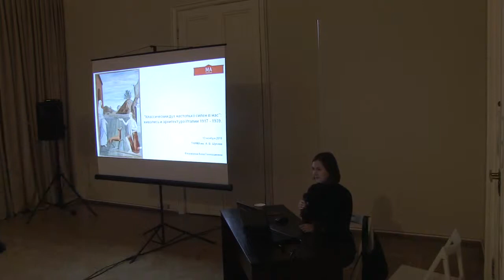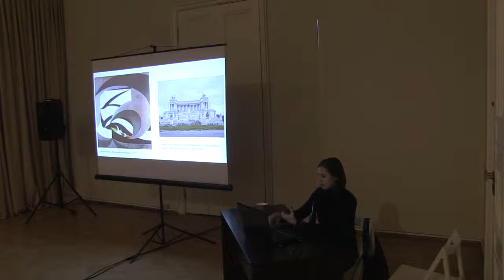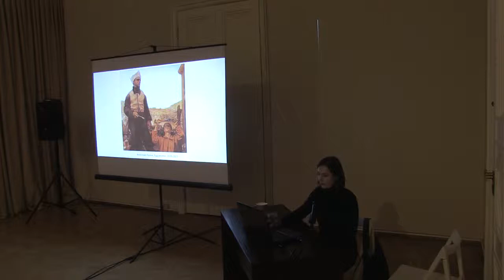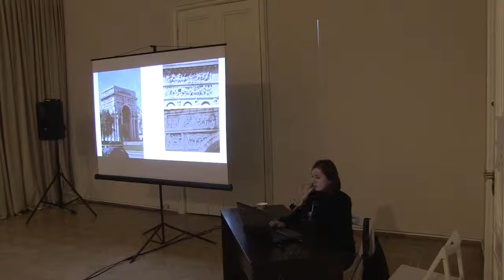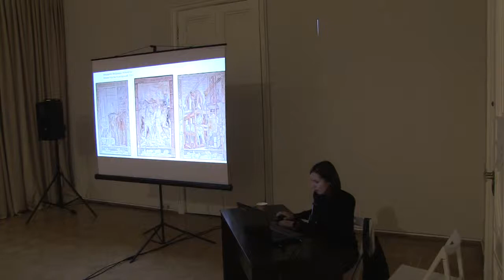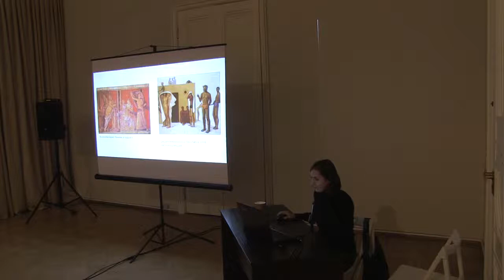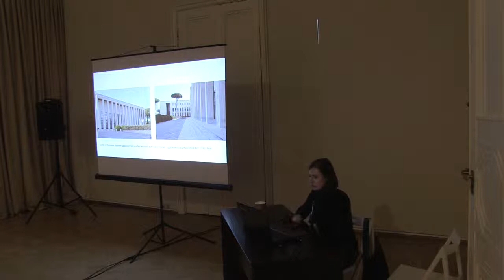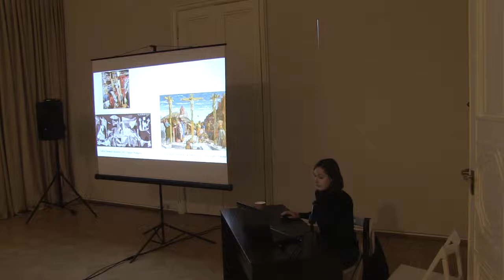Живопись и архитектура Италии 1917-1939. Лекция. Анна Вяземцева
Лекция "«Классический дух настолько силен в нас»: живопись и архитектура Италии 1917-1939". Лектор Анна Вяземцева. Государственный музей архитектуры им. А.В. Щусева, Москва. 13 ноября 2018.

О живописи и архитектуре Италии с 1917 по 1939 год. Во время Первой мировой войны несколько ведущих художников итальянского авангарда отошли от футуризма и обратились к изучению «древних» – исторических периодов искусства от этрусков до Кановы, уделяя особое внимание мастерам раннего Ренессанса. Они намеревались создать новое Итальянское Возрождение, Ренессанс ХХ века. В 1920-е годы к поискам современной интерпретации классики обратились и архитекторы. Диалог с искусством прошлого сопровождал итальянскую культуру на протяжении всего межвоенного периода и был активно использован политической пропагандой в период диктатуры. На лекции представлена широкая панорама итальянской художественной культуры 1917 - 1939 годов, обозначены ее ключевые проблемы и вопросы взаимодействия изобразительного искусства и архитектуры.

Лектор – Вяземцева Анна Геннадиевна, кандидат искусствоведения, Ph. D. истории архитектуры, специалист по истории архитектуры и градостроительства Рима в 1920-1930-е годы, архитектуре рационализма, истории архитектуры, искусства, политики и экономики во взаимосвязи Италии и России-СССР в 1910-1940-е годы, член пост-докторантуры в Университете Инсубрии Комо-Варезе, автор курсов по истории архитектуры Университета Рим-3, а также истории искусства и архитектуры Рима в Университете Рим-2 Тор Вергата, с 2006 года автор Большой Российской Энциклопедии, а также ряда научных исследований и популярных статей, переводов и интервью в российских и итальянских журналах, автор монографии «Искусство Тоталитарной Италии», М., 2018.